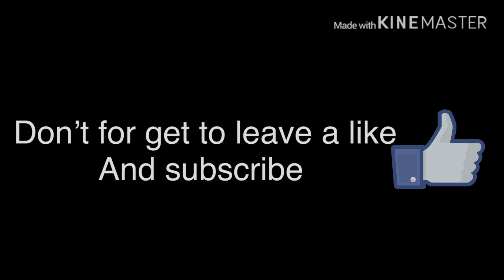32 Solo Kills Vs Squads TDM Gameplay | PUBG Mobile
here is a 2 best tdm gameplays in pubg mobile tdm.

👍let's see if we can hit 10 likes in this video.

Wanna play with me in cyber hunter? IGN- C-NINJA